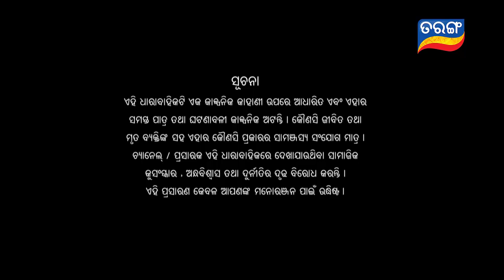Kunwari Bohu | Full Ep 592 | 27th Nov 2020 | Odia Serial – TarangTV